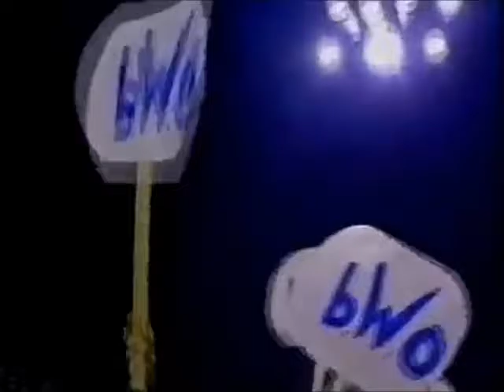BWO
WE'RE TAKING OVA!